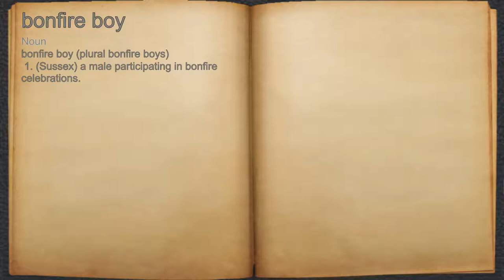What does bonfire boy mean?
A spoken definition of bonfire boy.

Intro Sound:
Typewriter - Tamskp